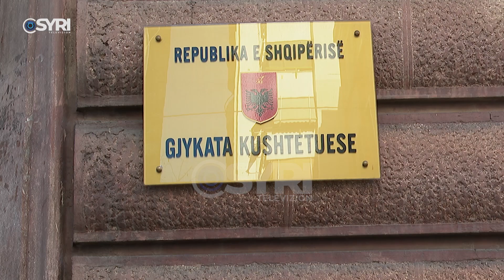Mazhoranca kërkon kohë për të 'shpëtuar' Xhaçkën, çështja rikthehet në këshillin e Mandateve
Mazhoranca ka rikthyer sërish në Këshillin për mandaten dhe imunitetin, mocionin e deputetëve të opozitës, që kërkojnë shpalljen e papajtueshmërisë për mandatin e Ministres Olta Xhaçka. Socialistët janë të vendosur të fitojnë sërish kohë, pavarësisht se opozita kërkoi që mocioni t’i dërgohet seancës plenare, për ta çuar në Gjykatë Kushtetuese.